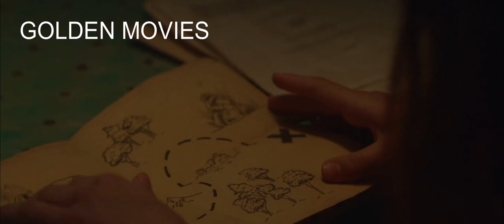معاناة زوجة تحملت مسؤولية البيت لوحدها والأب حاضر غايب ملخص فيلم Dakota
ملخص فيلم   Dakota